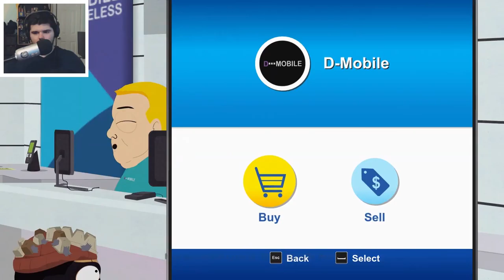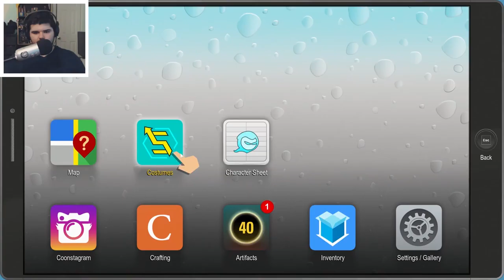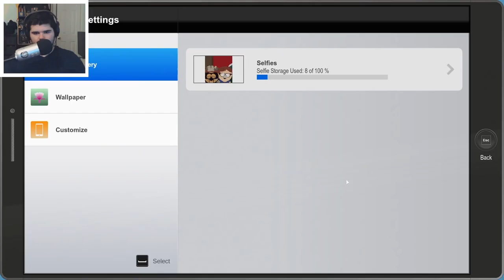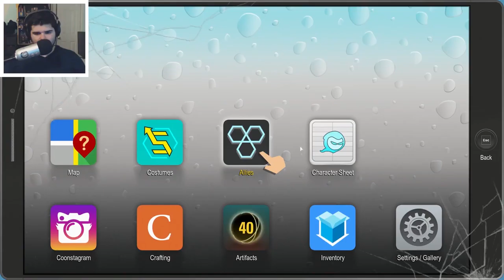GET ME OUTTA HERE - South Park: The Fractured But Whole #4